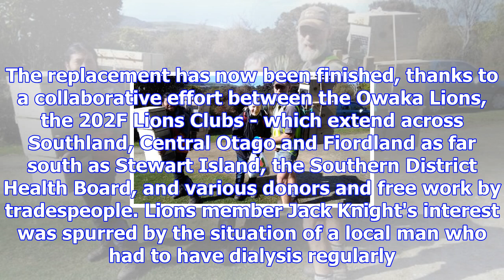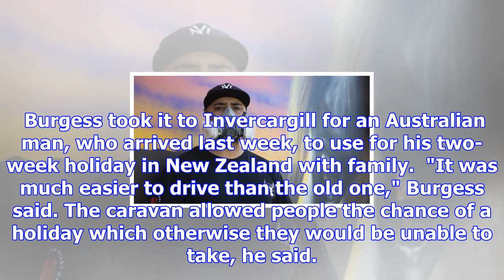Owaka lions' catlins dialysis caravan gets an overhaul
CAROLYN DEVERSON Last updated 15:34, November 14 2017 Owaka Lions caravan convenor Alan Burgess and ...